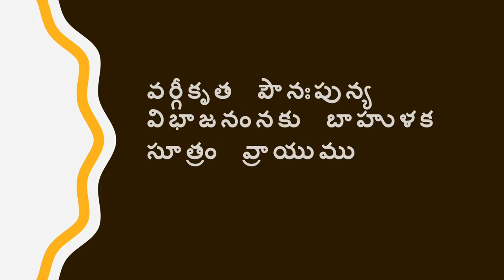సాంఖ్యక శాస్త్రం 10 వ తరగతి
వర్గీకృత  పౌనఃపున్య విభాజనంనకు  బాహుళక సూత్రం